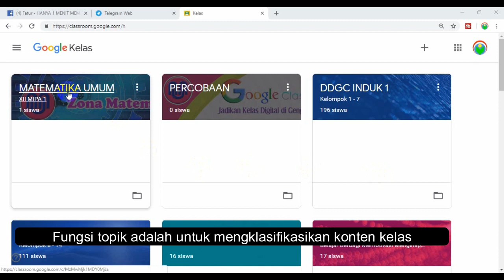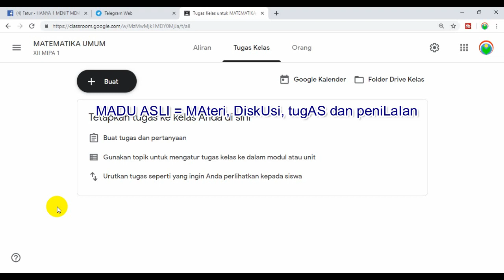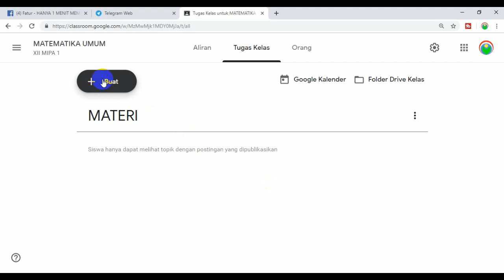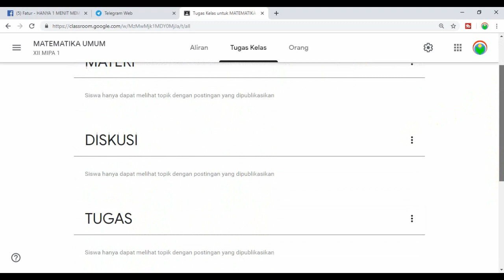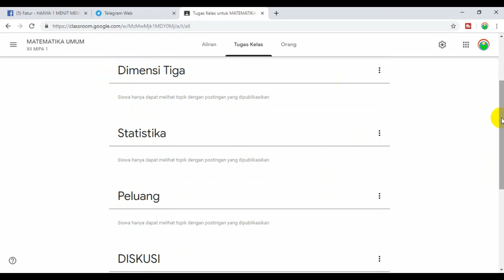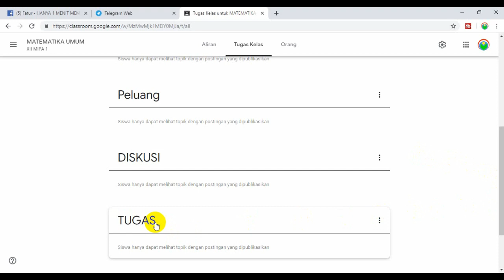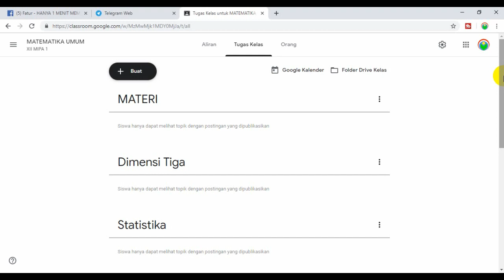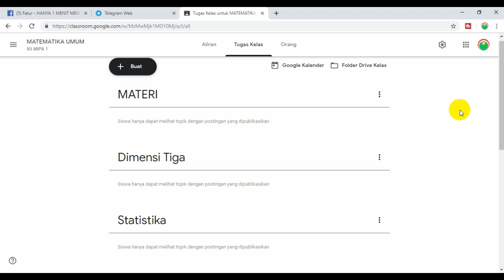TUTORIAL GOOGLE CLASSROOM 2019: Cara Mudah Membuat Topik di Kelas Digital Google Classroom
TUTORIAL GOOGLE CLASSROOM 2019. Tutorial (panduan) membuat topik di kelas digital google classroom. Pembuatan topik ini untuk mengklasifikasikan atau menggolongkan konten di kelas digital google classroom, hingga memudahkan untuk melakukan navigasi.

Topik ini ibarat wadah konten. Bila topik sudah tersedia, selanjutnya kita dapat mengisi dengan bahan ajar dan bahan uji atau soal yang dibuat menggunakan google form.

Tutorial google classroom ini perlu dikuasai dan dipahami, sebelum menambah konten baik bahan ajar atau bahan uji.